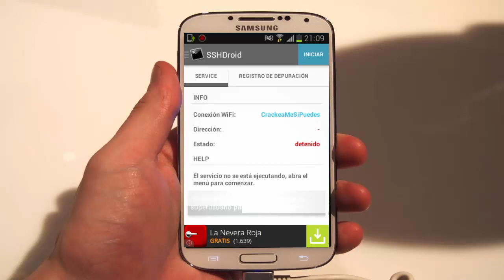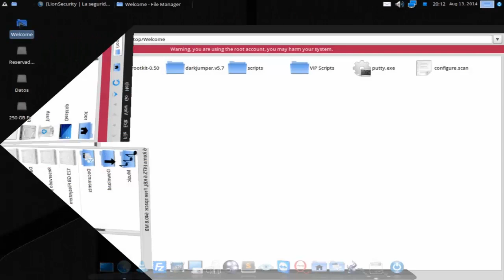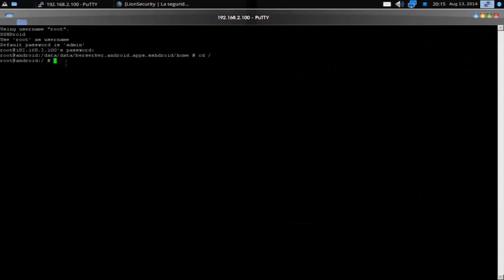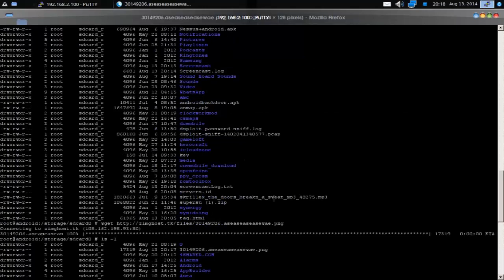Cómo configurar un servidor SSH en android